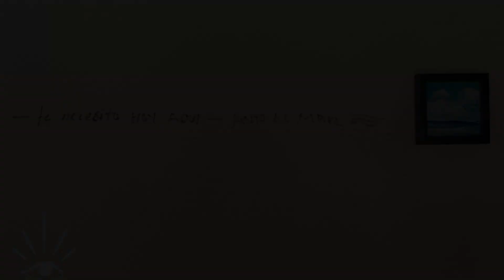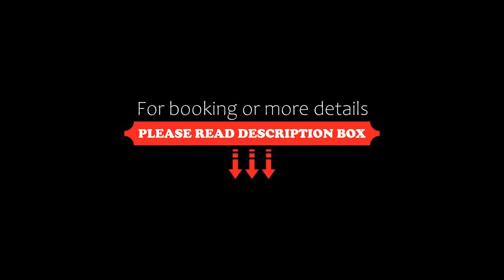Casa Lu Hotel Boutique, Mazunte, Mexico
About Property:
You're eligible for a Genius discount at Casa Lu Hotel Boutique! To save at this property, all you have to do is sign in.
This property is 1 minute walk from the beach. Located in Mazunte, 100 m from Mazunte Beach, Casa Lu Hotel Boutique provides accommodation with an outdoor swimming pool, free private parking, a bar and a garden. Among the facilities at this property are a 24-hour front desk and room service, along with free WiFi throughout the property. The property is allergy-free and is s...
Property Type: Hotel
Address: Andador Golfina #1 , Mazunte, Santa María Tonameca., 70949 Mazunte, Mexico
Searching For
1. Casa Lu Hotel Boutique - Mazunte - Mexico
2. Casa Lu Hotel Boutique - Mazunte - Mexico Address
3. Casa Lu Hotel Boutique - Mazunte - Mexico Rooms
4. Casa Lu Hotel Boutique - Mazunte - Mexico Amenities
5. Casa Lu Hotel Boutique - Mazunte - Mexico Offers and Deals
Audio Credit:
Track Title: Blank Slate
Artist: VYEN